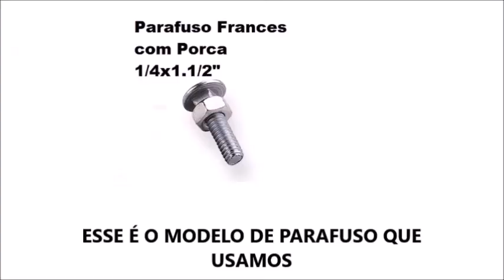O QUE FAZER COM DISCO DE VINIL?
Produza lindos trabalhos  com materiais recicláveis. ( ou não )
" A Natureza Agradecerá".

( PS: PARA FICAR +FORTE OU MAIS RALO COLOCA SE + OU _ TINTA)

LISTA DE MATERIAIS PARA O  VÍDEO:
Disco de vinil
Tinta spray
Papel Decoupagem
Parafuso
cola branca

Canal voltado a artesanatos em geral, bem como:
Recicláveis,  (ou nao)
Informações,
Costuras.,
Garrafas,
Dicas,
Curiosidades,
Receitas,
Dúvidas.
Mensagens
E  outros.

                   SEJAM BEM VINDOS A ESSE CANAL

Ficarei muito  feliz e caso ainda não esteja inscrito no Canal,
Clique no litem  vermelho  no canto direito do vídeo para  se inscrever.
Não se esqueça de acionar o "Sininho"  para receber  automaticamente todas as novidades postadas semanalmente,

                   COMENTEM
 Deixem suas dúvidas, isso é muito importante para mim